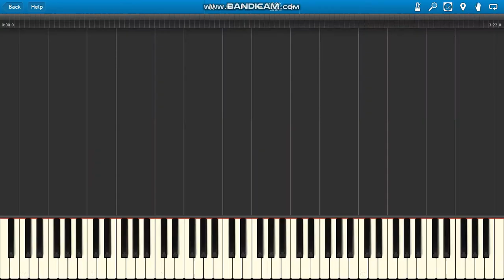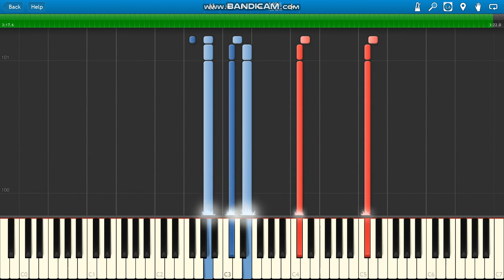Dejw No Chętnie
Dejw No Chętnie piano.